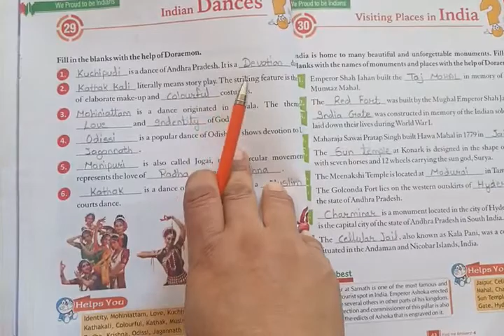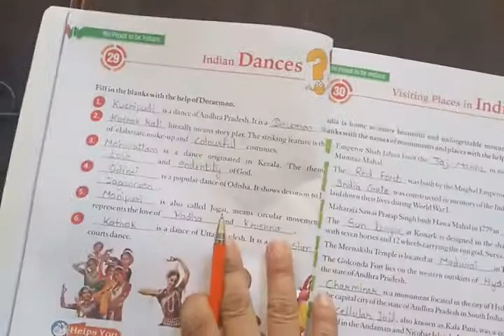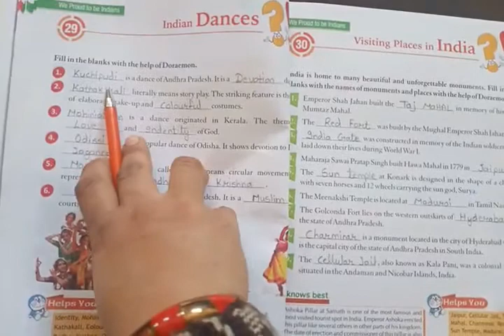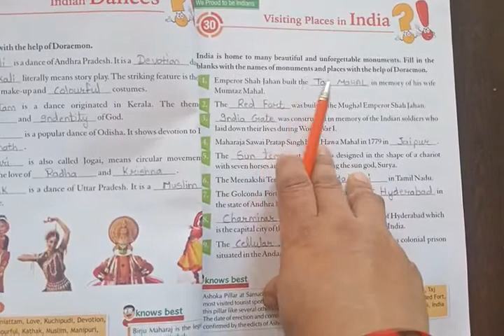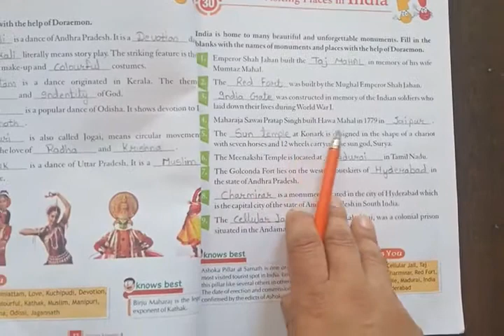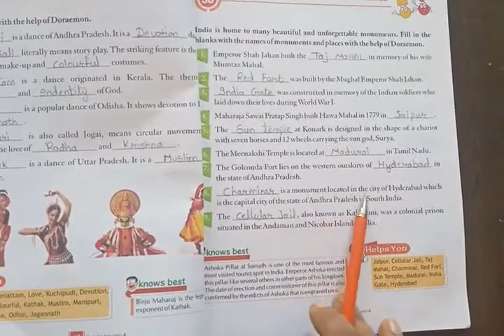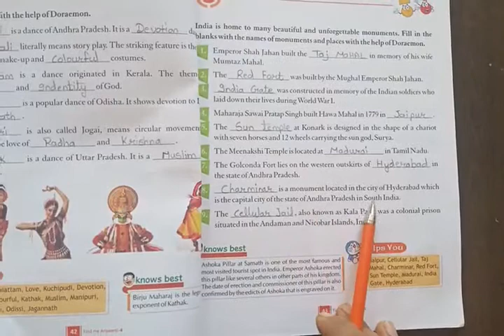Class 4 GK Chapter 29 And 30